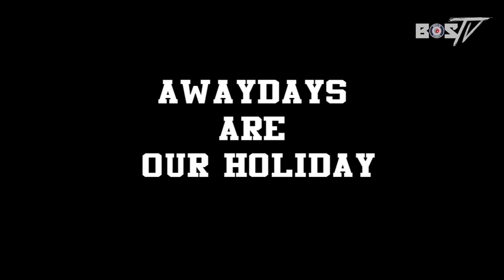Awaydays are our holiday.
A tribute to those traveled far just so they could be there for their team. Passion knows no boundaries.